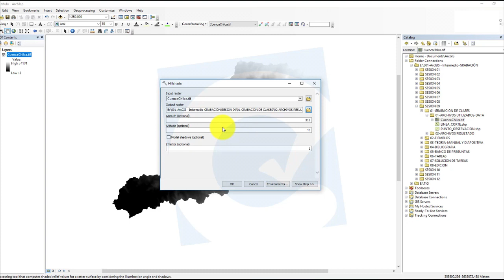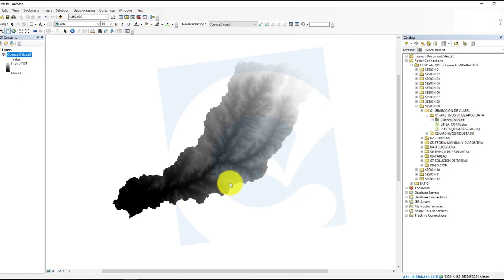CREAR UN HILLSHADE MAPA DE RELIEVE O MAPA DE SOMBRA EN ARCGIS